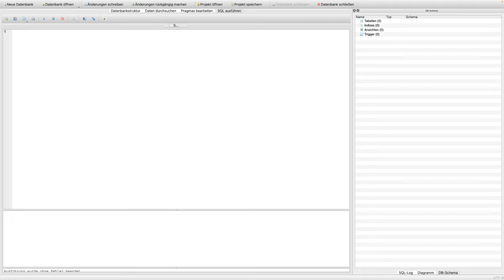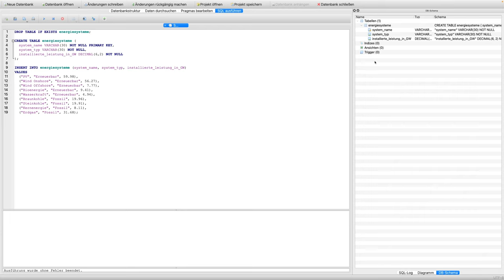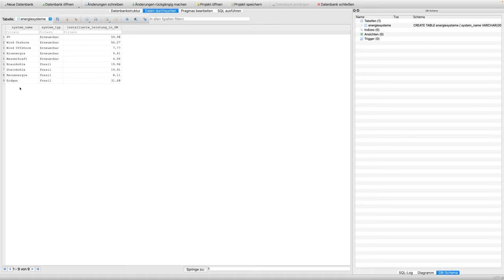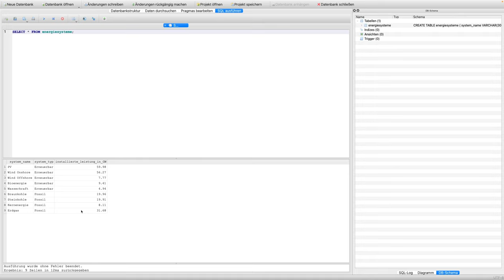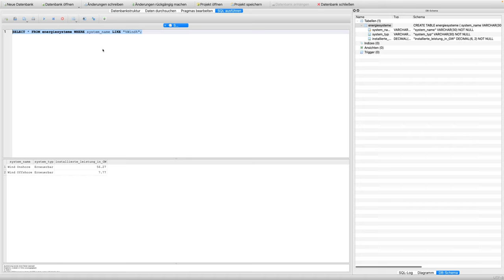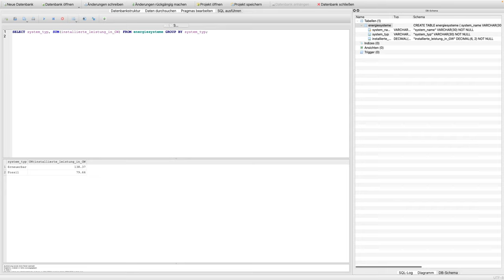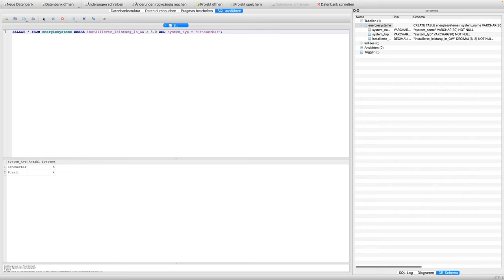Energieinformatik. Einführung in SQL. #1 Datenabfrage mit SELECT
In diesem Video wird erläutert, welche Datentypen es in relationalen Datenbanken (SQL, SQLite) zur Verfügung stehen und wie Daten mit SELECT aus Tabellen abgefragt werden können.

Verwendete Tabelle in diesem Video:

DROP TABLE IF EXISTS energiesysteme;

CREATE TABLE energiesysteme (
  system_name VARCHAR(30) NOT NULL PRIMARY KEY,
  system_typ VARCHAR(30) NOT NULL,
  installierte_leistung_in_GW DECIMAL(6,2) NOT NULL

INSERT INTO energiesysteme (system_name, system_typ, installierte_leistung_in_GW)
VALUES
  ("PV", "Erneuerbar", 59.98),
  ("Wind Onshore", "Erneuerbar", 56.27),
  ("Wind Offshore", "Erneuerbar", 7.77),
  ("Bioenergie", "Erneuerbar", 9.41),
  ("Wasserkraft", "Erneuerbar", 4.94),
  ("Braunkohle", "Fossil", 19.96),
  ("Steinkohle", "Fossil", 19.91),
  ("Kernenergie", "Fossil", 8.11),
  ("Erdgas", "Fossil", 31.68);

Inhalt des Kurses Energieinformatik ist es, Energiesysteme unter Berücksichtigung volatiler, regenerativer Energiequellen zu modellieren, zu simulieren und zu optimieren. Hierzu müssen die Erzeugungs- und Verbrauchssysteme in einer Region digital erfasst und parametrisiert werden, sodass aus diesem System unter anderem Rückschlüsse auf Potenziale zur Energieeinsparung sowie Prognosen zur künftigen Entwicklung entwickeln zu können. Folgende Aspekte werden in dem Kurs erarbeitet: